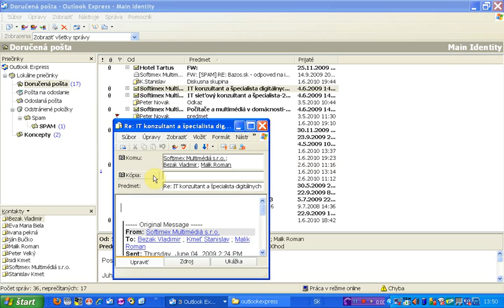odpovedat na spravu vsetkym pomocou grafickeho tlacidla x264